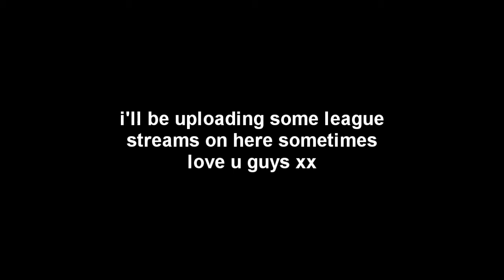League of Legends - Wacky Wukong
here's my twitch in case u wanna catch me on the flip side